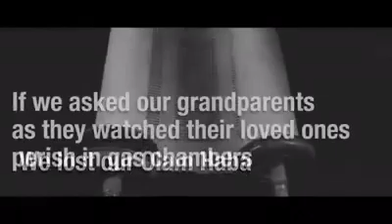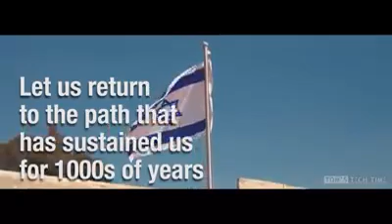Short Vid: Being a Jew